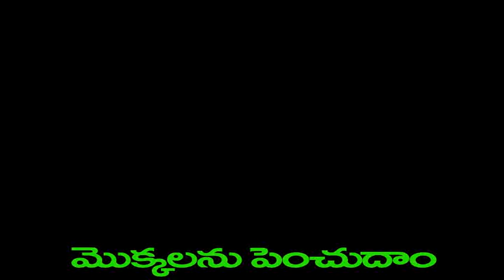13-2-16 JAGADAPU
VARSHA WEDS ACHYUTH AT S.B.R GARDENS,  AS  ON 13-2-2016
telugu pelli patalu
telugu dampudu pellipatalu
telugu janapada pellipatalu
dampudu patalu
janapada patalu
pelli patalu -2014
vivaha geethalu
kalyana keerthanalu
kolatam paatalu
bathukamma aatalu
bathukamma aata-2014
vivaha geethalu
saptapadi - 2014
Telugu pelli patalu - hd 1080p
Pelli paatalu
Marraiage songs
Marraiage songs - TeluguIgnore Tags
tv music video 2013
telugu movie song _latest telugu music video songs
eid ul song 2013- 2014
latest deshi music video -
melodious telugu songs
Telugu new song 2013,
Telugu new hd music video,
Telugu Songs 2013,
Telugu latest songs 2013,
Telugu new video song 2013,
Telugu HD song 2013,
Telugu Song HD 720p,
Telugu official music video,
New telugu official music video HD,
Telugu movie song,
Telugu old song,
Telugu top ten songs,
Telugu band song,
Telugu best song ever,
Telugu hit songs-
Telugu music video,New Telugu music song,
Telugu music video song 2013,Tolichuupu
Telugu Songs 2013,
Telugu movie song,
Telugu dunik song,
Telugu old song,
Telugu band song,
Telugu hit songs-
Telugu music video,
New Telugu music song,
Telugu music video song 2013
telugu short films ,
telugu short films comedy,
telugu short films 2013,
telugu short film comedy 2013,
telugu short films comedy latest,
telugu short films comedy with english subtitles,
telugu short films love story,
telugu short films award winning,
telugu short films hot,
telugu short films horror,
telugu short films hd,
telugu short films hd 1080p,